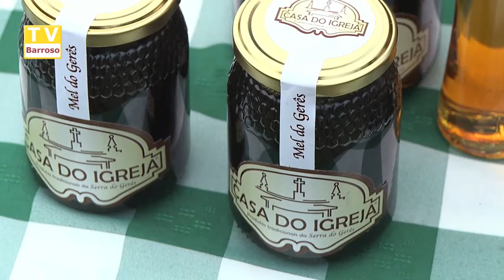Matança do Porco - S. Lourenço - Cabril 2018